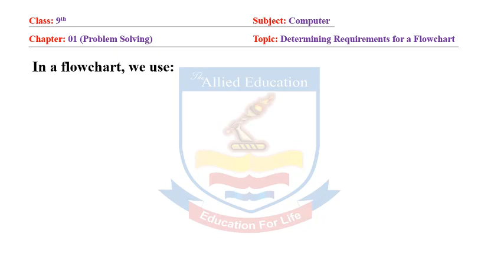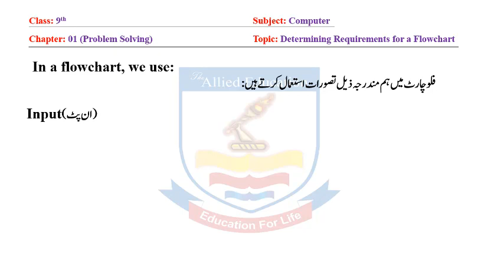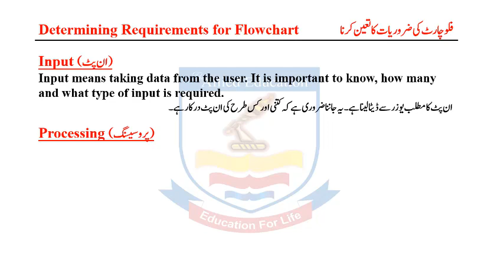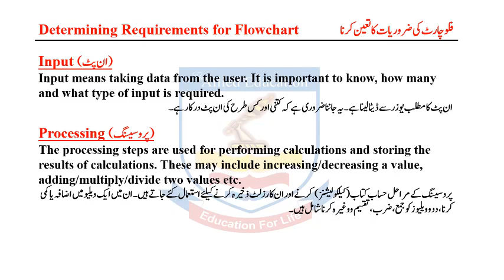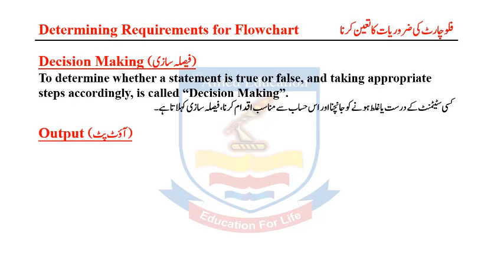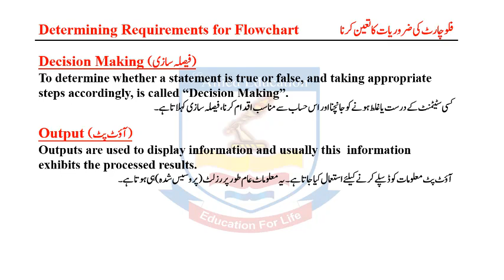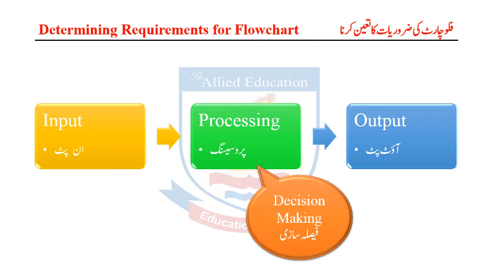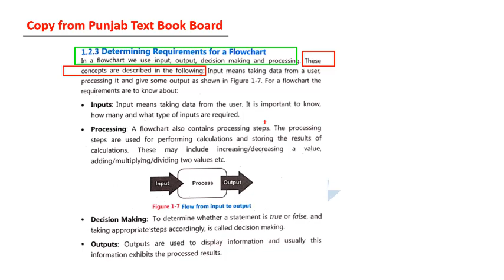Computer 9th Class (Determining Requirements for a Flowchart) By | The Allied Education